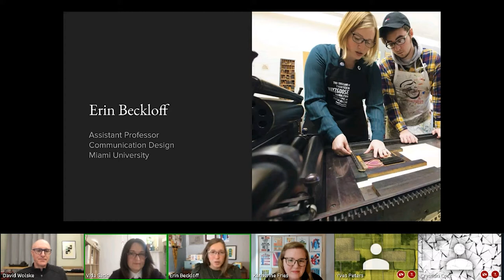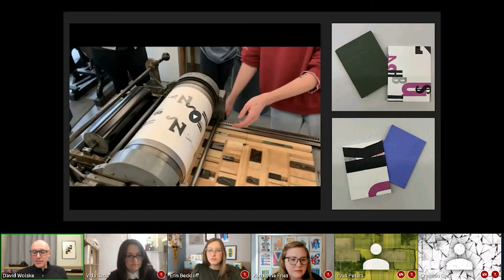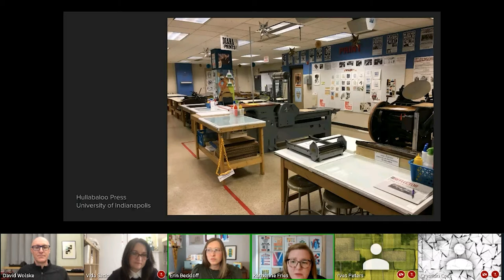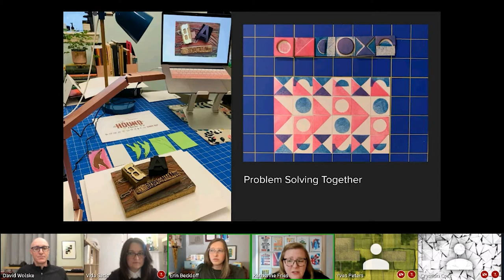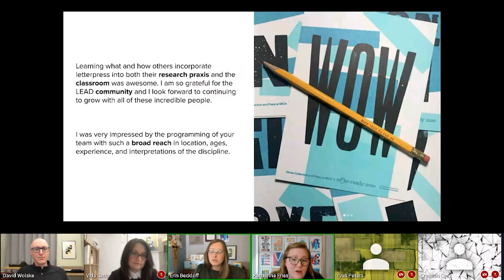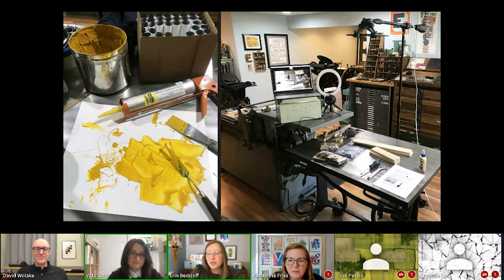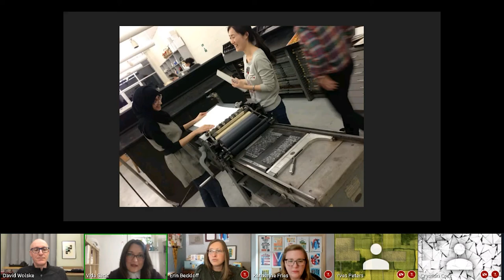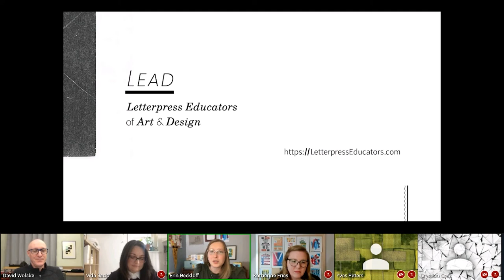LEAD—Letterpress Educators of Art & Design | E. Beckloff, K. Fries, V. Sacic, D. Wolske | ATypI 2020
LEAD: Letterpress Educators of Art and Design fosters a network of letterpress educators to facilitate sharing of knowledge and expand connections in the community. We provide opportunities to engage discourse, advance research and scholarship, and work to expand understanding of the value of letterpress education as an essential practice in contemporary learning. Letterpress in higher education is primarily taught as a part of the divergent fields of studio art, book arts, printing history, and design as well as through community workshops, printing museums and archives.

Several founding members of LEAD will share the role of letterpress in education today, including during a global pandemic, and their individual goals for teaching printing. They will discuss the history of LEAD and their annual symposia Makeready. Opportunities have grown for expanded and deeper connections among printing educators through sharing resources and expertise, communicating the benefits of the letterpress experience through the strength of our international collective.

Presentation by Erin Beckloff, Katherine Fries, Vida Sacic, and David Wolske, followed by Q&A led by moderator Crystian Cruz.